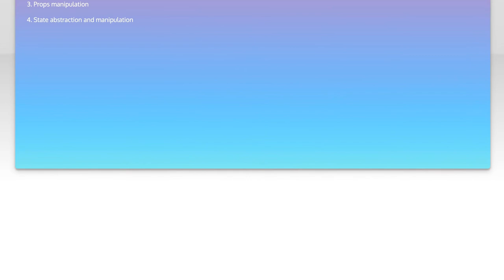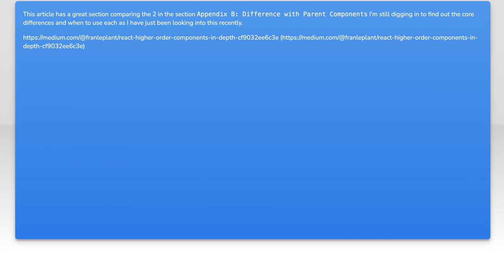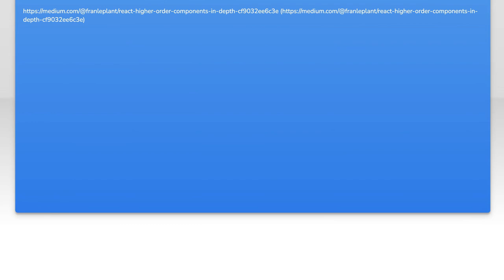React Higher order component Vs Parent component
reactjs: React Higher order component Vs Parent component

Related to: reactjs, redux, react-redux